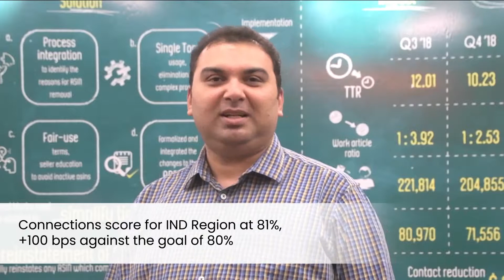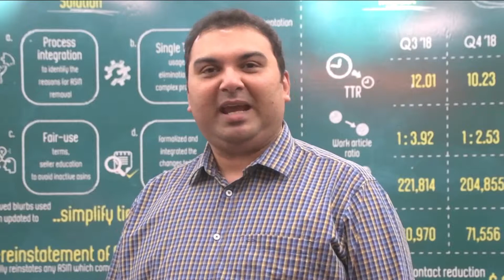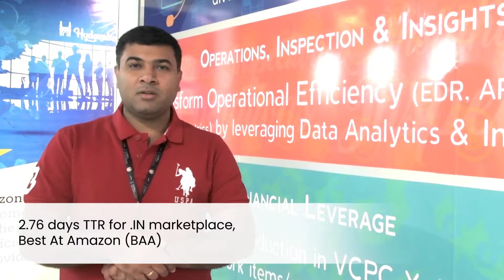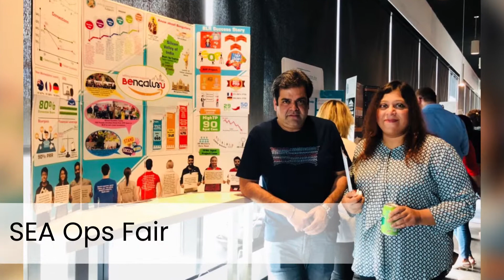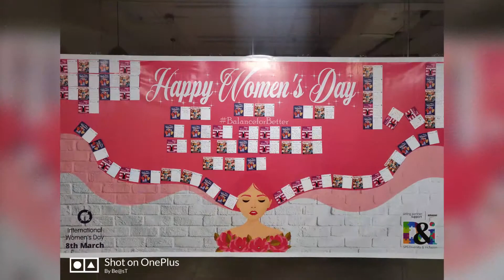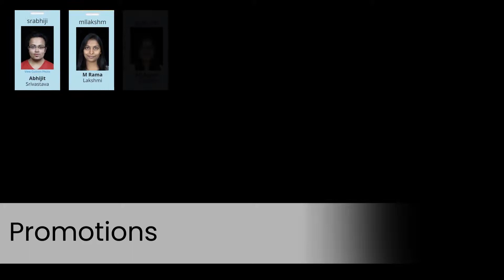SPS - One India